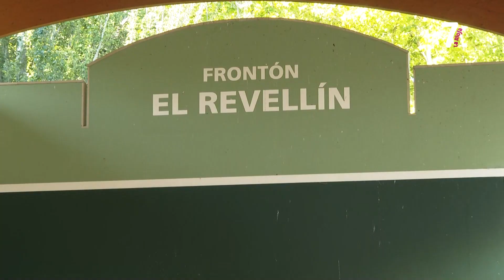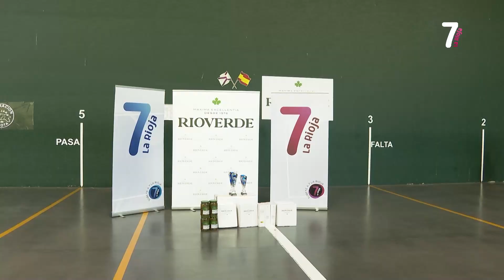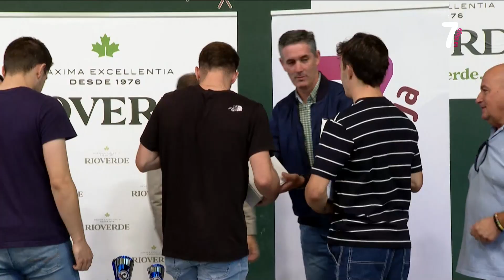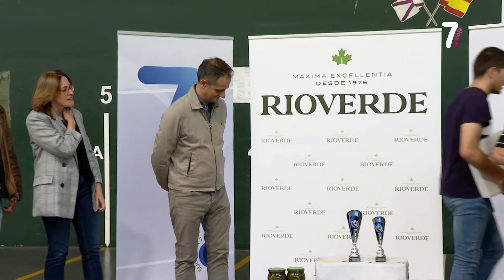PELOTA AFICIONADOS San Mateo 24 09 2023